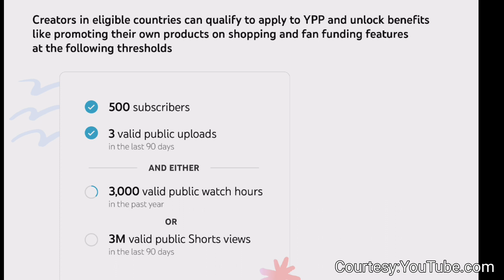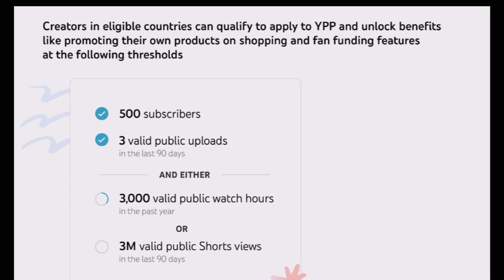Every Channel will be monetized now|अब हर चैनल होगा मॉनेटाइज़ड| जानें आसान भाषा में!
In this video, we discuss YouTube's new monetization policy and how it impacts creators. YouTube has made it easier for smaller creators to monetize their content by lowering the requirements for the YouTube Partner Program (YPP). Now, creators with 500 subscribers, 3 valid public uploads in the last 90 days, and either 3,000 watch hours in the past year or 3 million Shorts views in the last 90 days can qualify for fan funding and access to monetization tools.

We explore the benefits of this new policy, including product promotion through YouTube Shopping, fan funding options like Super Thanks, Super Chat, Super Stickers, and channel memberships, as well as access to Creator Support. However, the requirements for ad revenue monetization remain the same.

We also discuss which creators benefit the most from this policy update, particularly streamers and Shorts creators. Streamers, who generate high watch time relative to their subscriber count, can now take advantage of channel memberships with just 500 subscribers, making YouTube more competitive against platforms like Twitch. Shorts creators, who often garner high views relative to their subscriber count, can also benefit from this policy change.

YouTube's move to expand its monetization options and compete in the streaming and short-form content space shows its commitment to supporting creators across different content formats. Join us in exploring YouTube's new monetization policy and how it levels the playing field for creators.

Your support fuels our passion for creating more amazing videos. ✨